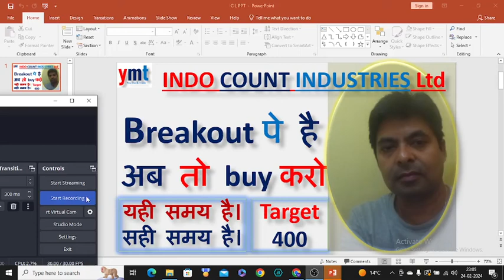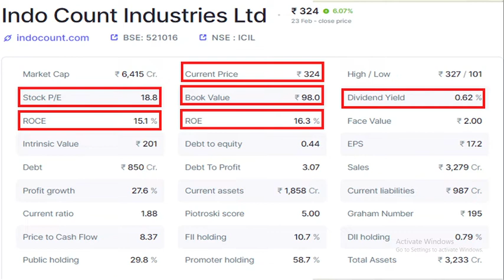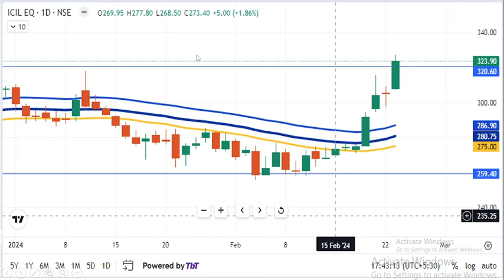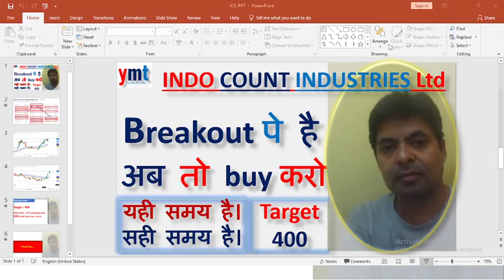INDO COUNT INDUSTRIES Ltd Stock |Breakout पे है |अब तो buy करो |यही समय है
This video is focus for all beginner or advance trader who can learn systemic trading strategy for intraday and swig trading could Earn Handsome amount within day or week.

Some of the Investors don't have idea how to do fundamental and technical analysis of stocks and this video is for them. If you want to know how you can analyze fundamentally strong stocks and reduce losses in stock market, then this video is for you. This video is the part of complete series of Stock Fundamental, This video for knowledge purpose only. You can understand the fundamental about particular company could buy the position.

Trying to cover all Fundamental Component like:
1. Book Value Per Share
2. Dividend Stocks
3. Explain Dividend Yield
4. Face Value of Share
5. Financial Ratio Analysis
6. Graham’s Number
7. Graham’s Number formula
8. How to Calculate Intrinsic Value
9. Liquidity Ratio
10. P/E Ratio
11. Piotroski score calculator
12. Profitability Ratio
13. ROE Value of Stocks
14. ROE per Year
15. Return On Equity
16. Return on Capital Employee
17. Best dividend stocks
18. Cracking the Code
19. Cracking the Code: Intrinsic Value
20. Find out Intrinsic Value
21. Fundamental Analysis

Also You can Join my Full time course: Details are given below
• fundamental analysis of stocks full course

• fundamental analysis of stocks for beginners
• stock market
• share market hindi stock analysis
• stock analysis for long term investment